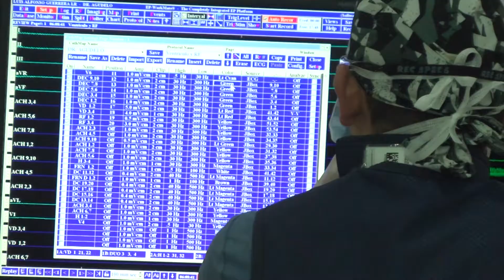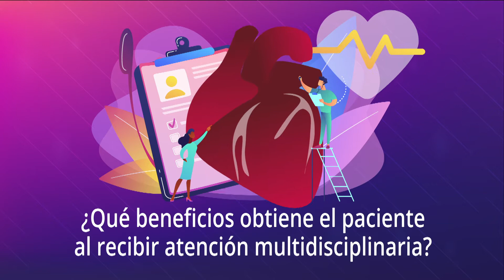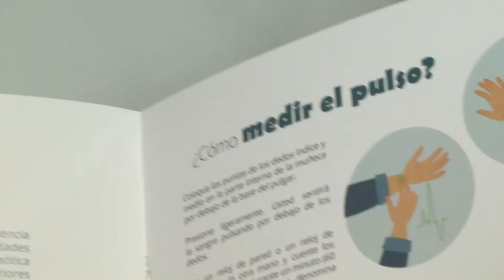Clínica de fibrilación Auricular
¿Qué es una clínica de fibrilación auricular?
¿Qué beneficios trae para el paciente?
¿Cómo pueden ingresar nuestros pacientes a este programa?